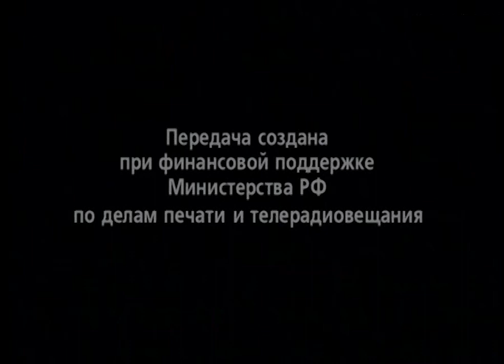"Мертвые души" Николай Гоголь. Глава двадцатая.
Чтения. Уроки русского. Читает Михаил Ульянов. 2000 год.